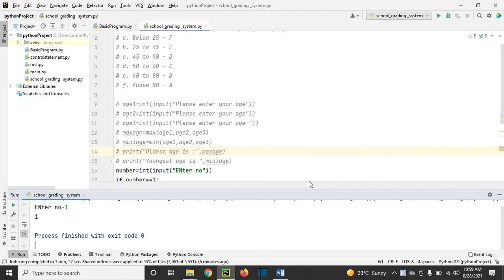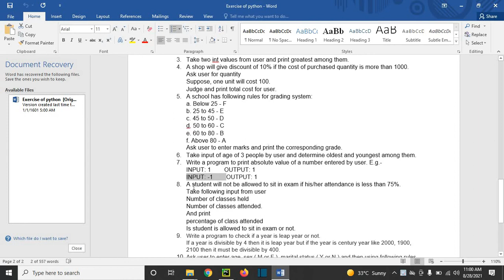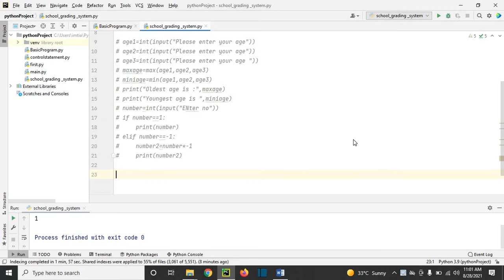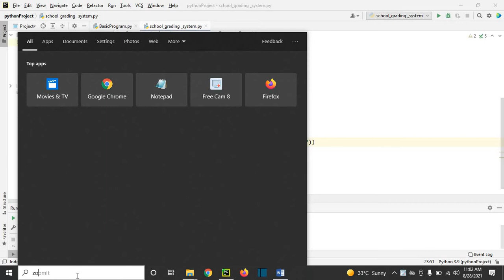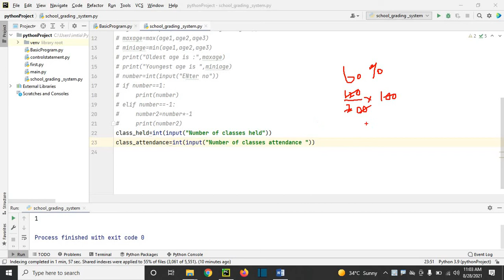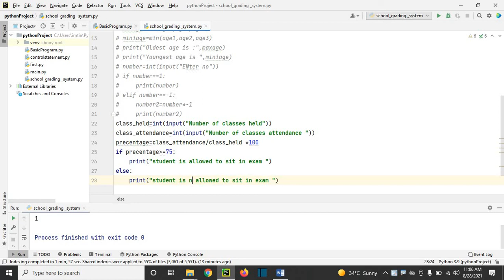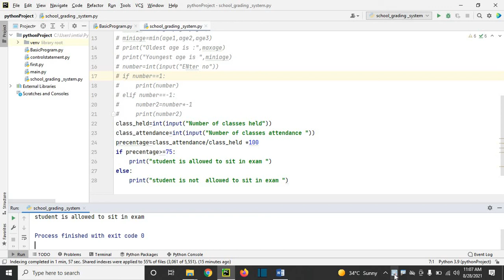python tutorial #20 | if statement exercise part 4 in Hindi | python exercise for beginners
in this video i have explain part 4 of if else statement and solve two exercise these are following:
Write a program to print absolute value of a number entered by user. E.g.-
INPUT: 1        OUTPUT: 1
A student will not be allowed to sit in exam if his/her attendance is less than 75%.
Take following input from user
1-Number of classes held
2-Number of classes attended.
And print
percentage of class attended
Is student is allowed to sit in exam or not.

How to install python Step by step | python tutorial # 1 | how to install python on windows 10
Python Tutorial #2 How we install pychram Step by step | pychram setup | how we download pychram and install | python
Python tutorial # 8 | Assignment operator  | Logical Operator in python |python And or not Operator Video link